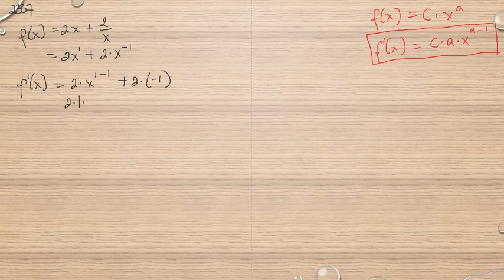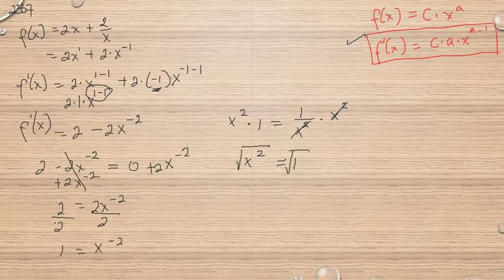Matematik 5000 Ma 3b Ma 3bc VUX Kapitel 2 Derivatan av Potensfunktioner 2337